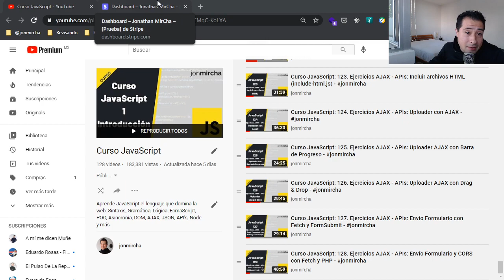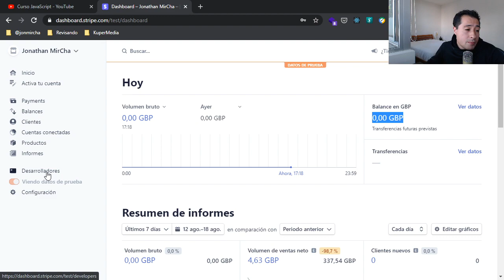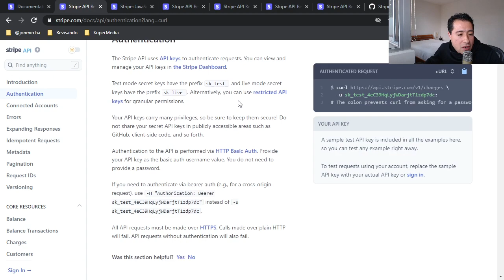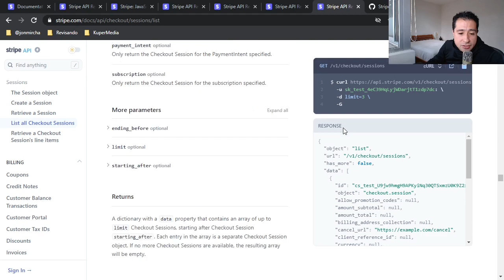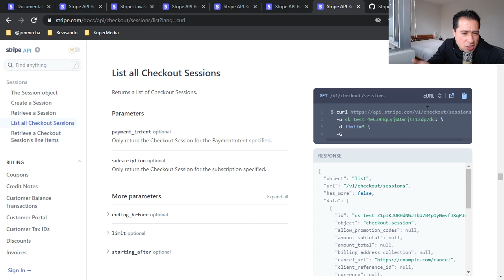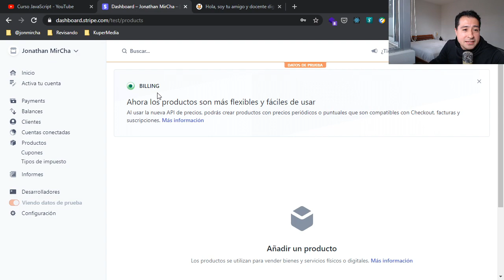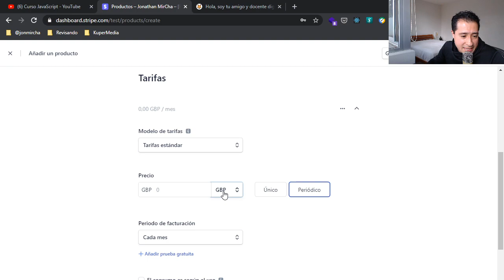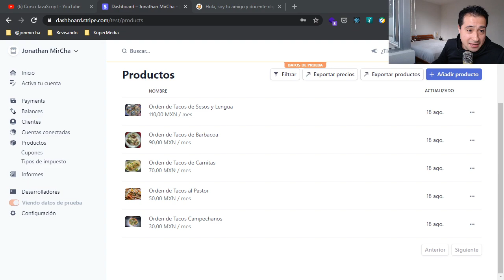Curso JavaScript: 129. Ejercicios AJAX - APIs: Pagos Online con Fetch y Stripe (1/4)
En este video te enseño a hacer pagos online con el API Fetch de JavaScript y la pasarela de pago Stripe. En esta sección nos enfocamos en el dashboard y la documentación de Stripe, además creamos nuestros productos a vender.